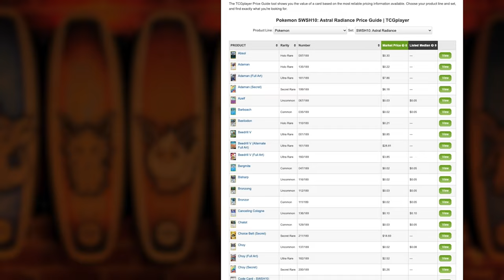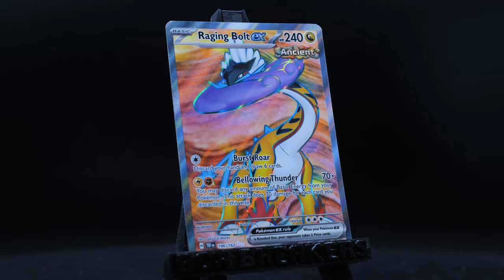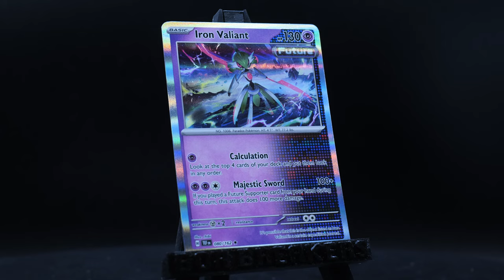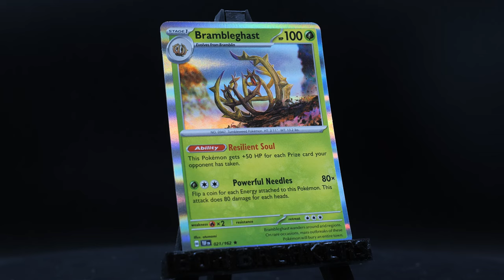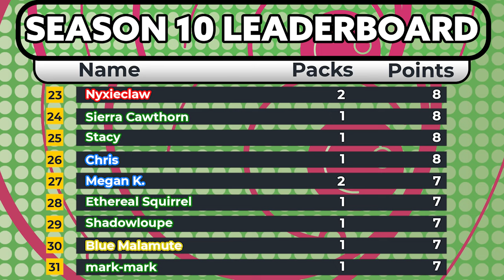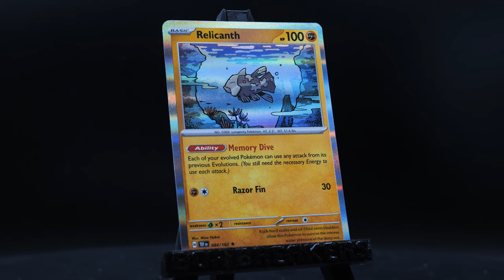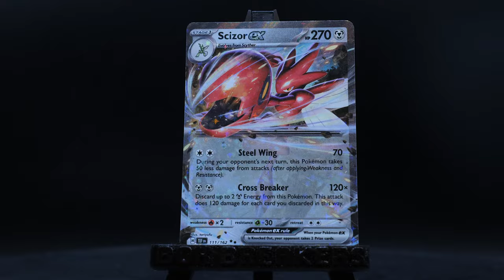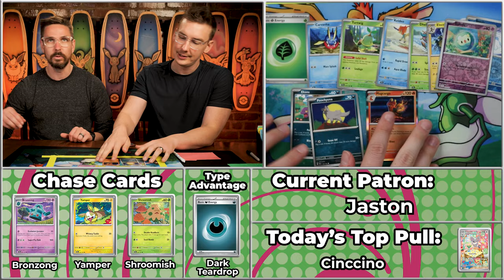The Multiplier Hits Again | Carlin Brothers Box Breakers S11E5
The Game is simple.. we open the packs:
The first Month Two we've had in a few seasons delivers on the multipliers!